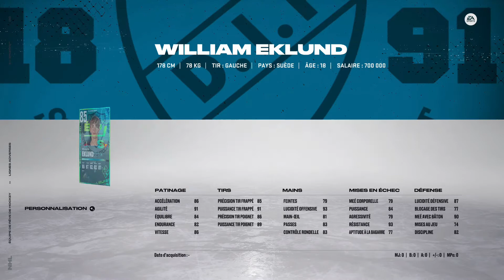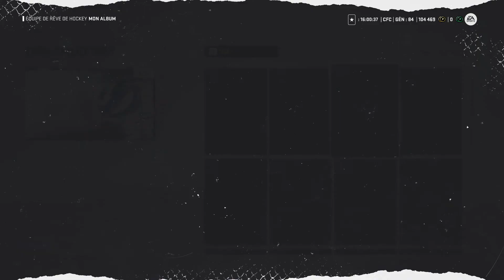NOUVELLE ÉQUIPE DE LA SEMAINE AVEC 93 MCDAVID - NHL 22 QC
Cette semaine EA nous gâte avec 2 nouvelles équipes de la semaine et une première carte de McDavid 93! Je passe au travers de ces nouvelles cartes là, les Prime Time de la journée et leur impact sur les X-Factor!